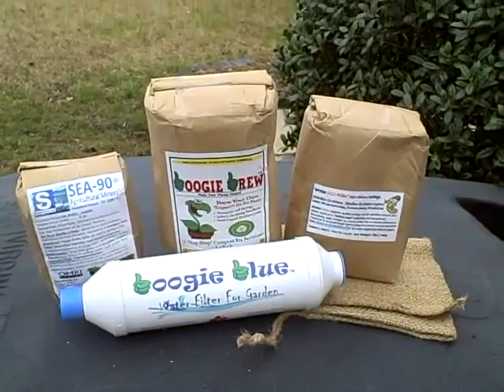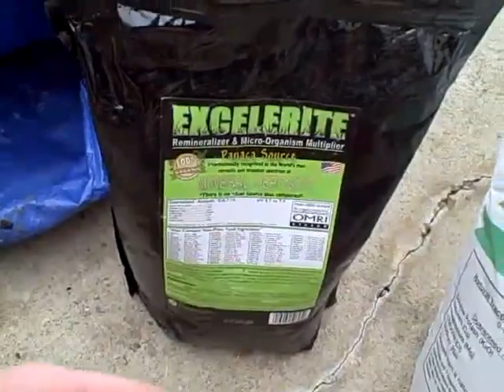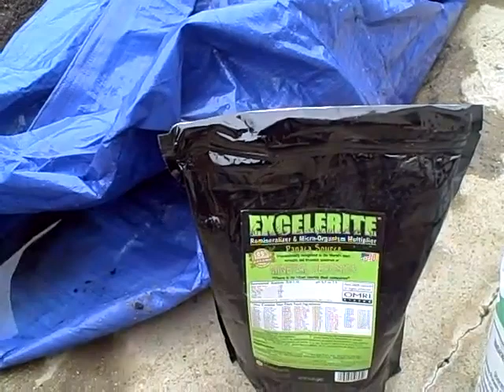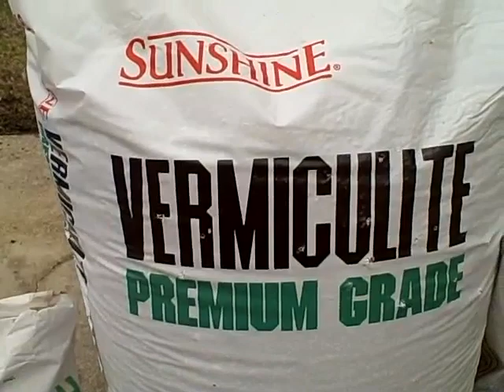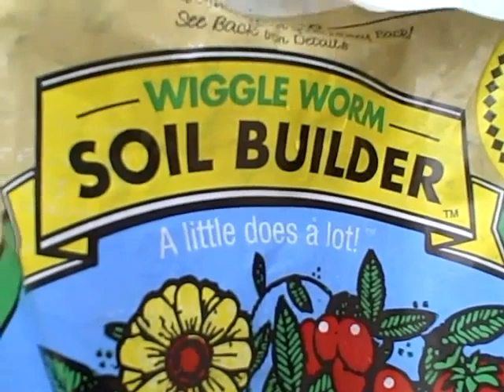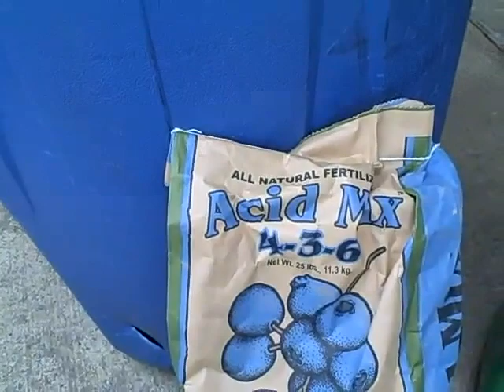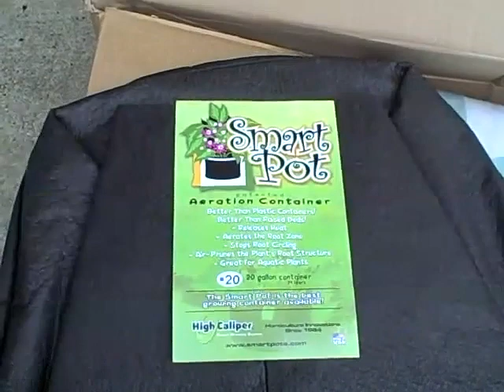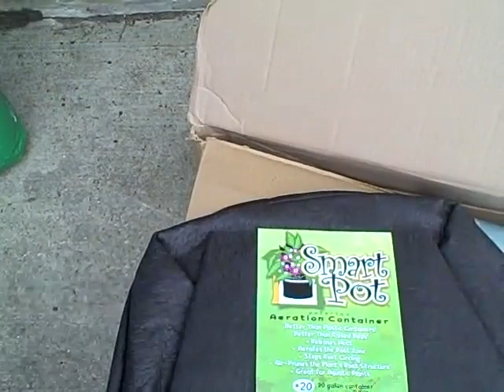Pittman's Pumpkin Patch 2013 Part 1